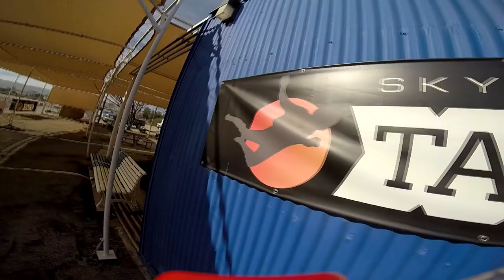Jennifer Spearman Skydive Taft.